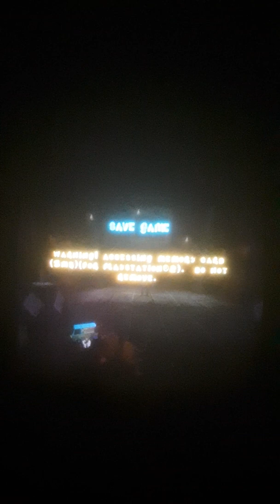Let's go scooby doo night of 100 frights who's yella in the cellar ? Part 1